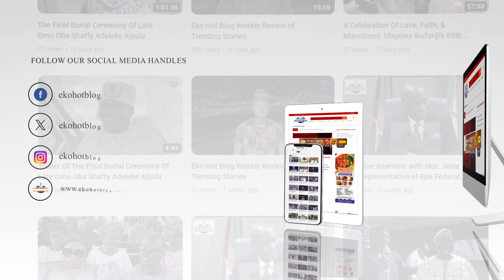Interview with Olufemi Abinbolu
Interview with Olufemi Abinbolu at the Molusi's college 75th founder's day and award recognition.